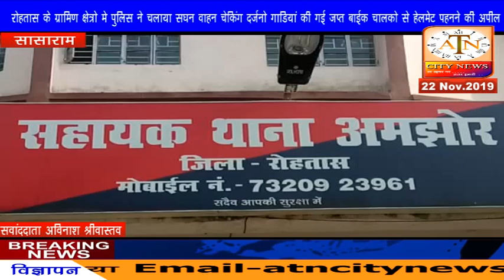रोहतास के ग्रामीण क्षेत्रों में पुलिस लगातार सघन वाहन चेकिंग अभियान बाइक चालकों से अपील हेलमेट